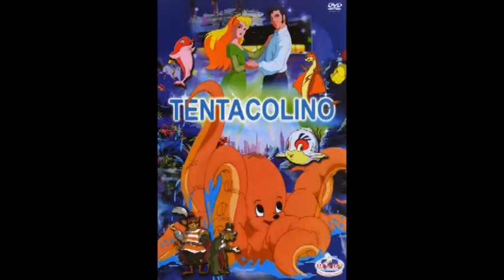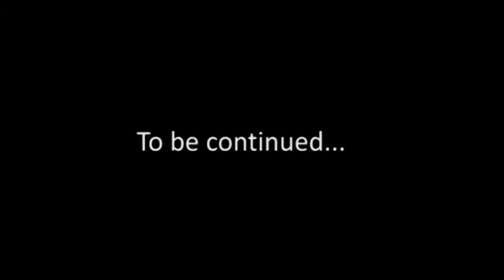Subs, Sharks, and Stupidity - A Tentacolino/In Search of the Titanic Review (Part 1)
"Tentacolino" is the sequel to the "The Legend of the Titanic". It is a wonderful little film that features: sharks, a giant octopus, the city of Atlantis, and one of the most awful characters ever created... Pingo!
Seriously, Pingo is awful, unbelievably unbearable. He makes Jar-Jar look like Han Solo... Okay, that's not actually true. But the point is that Pingo is an abomination of animation.